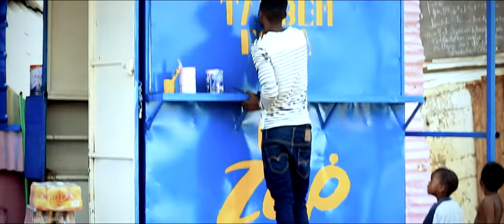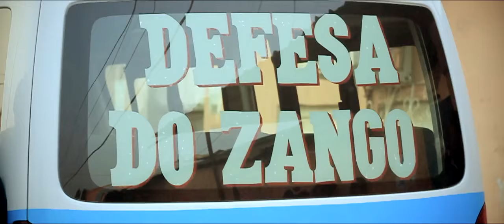Nagrelha dos lambas...custuleta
Prod by (N.Produções entretenimento)

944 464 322